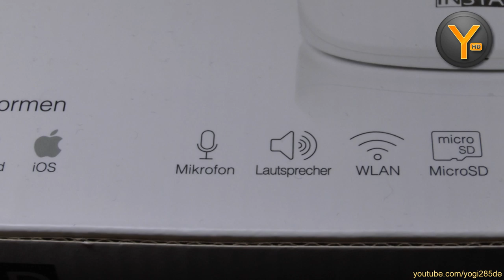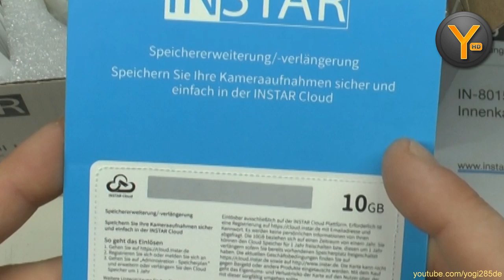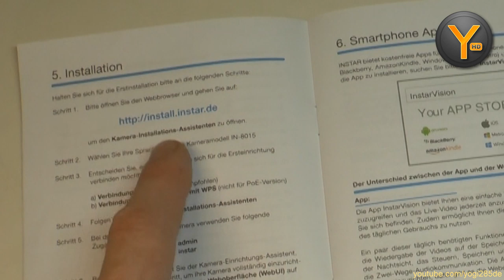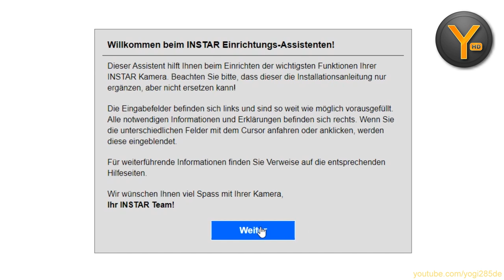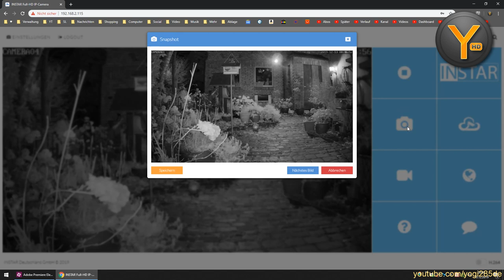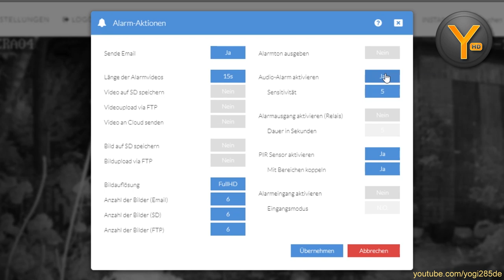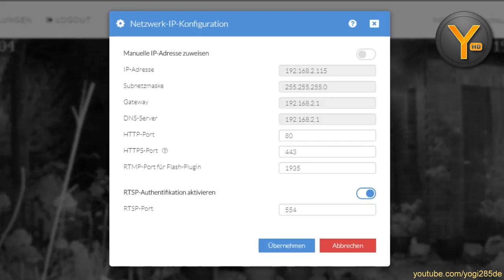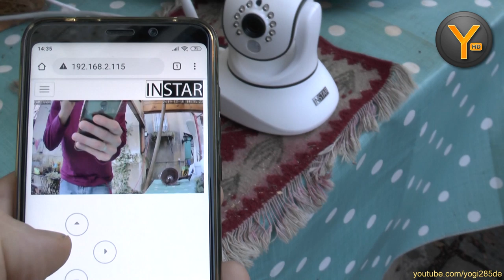Instar IN-8015 | Full HD WLAN IP-Kamera mit Nachtsicht im Test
Heute stelle ich euch die Full HD WLAN Netzwerkkamera IN-8015 von Instar ausführlich vor.

Instar IN-8015 bei Amazon

oder bei eBay

Steam: Yogi285
PSN: Yogi285